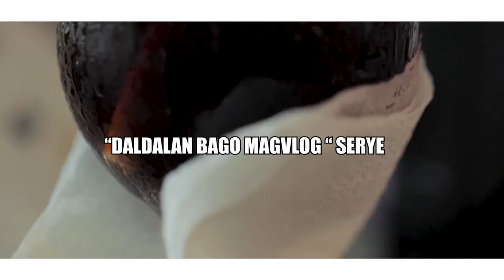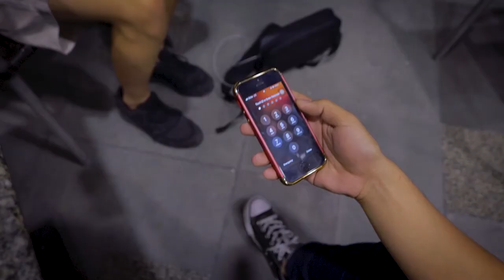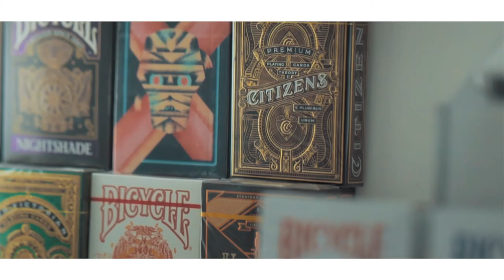BLAG-VENTURES Ep1 - EPIC FAIL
Isang malupit na collab ang naganap!

My Gear:
Canon m50
Canon 700d
Boya ByMM1
Canon 10-18mm
Canon 50mm f1.8
Kamlan f1.1
DJI Spark -